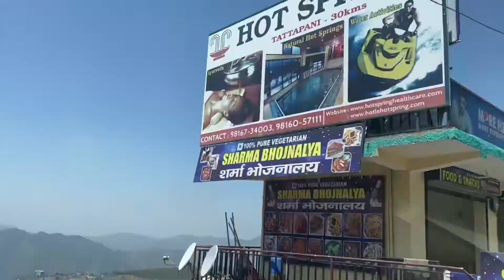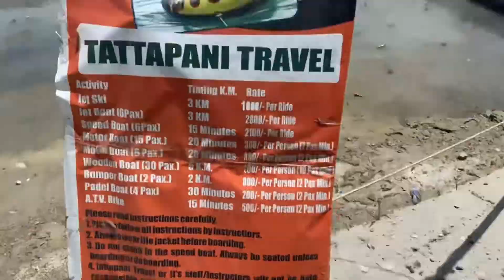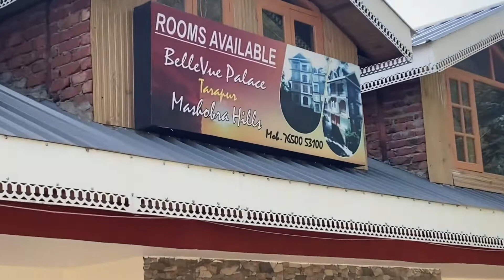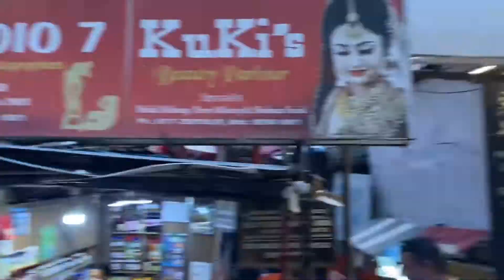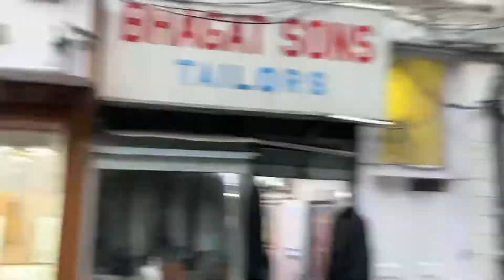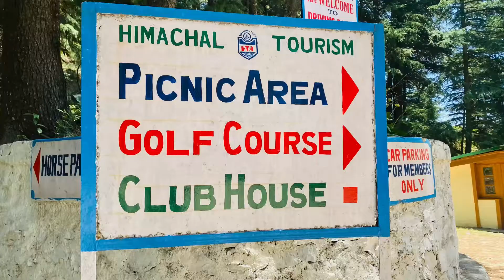vlogs 94 kufri to tattapani and shimla